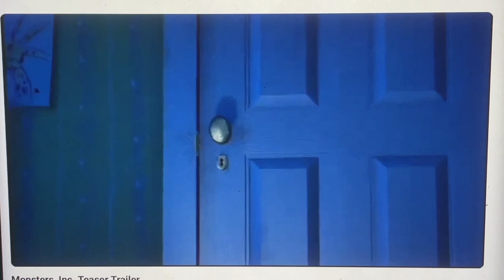Monsters, Inc Teaser (2000)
Taken from
Toy
Story 2 2000 DVD
Toy Story & Toy Story 2 Two-Pack 2-Disc DVD Set
Disney•Pixar
Pixar DVD 3-Pack 15th Anniversary (2001, Original Release Real, Version)